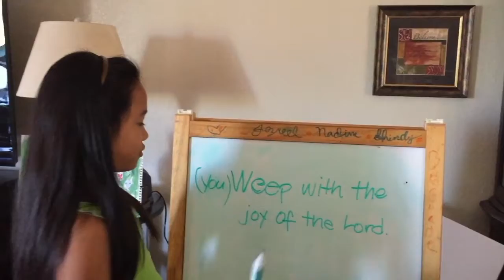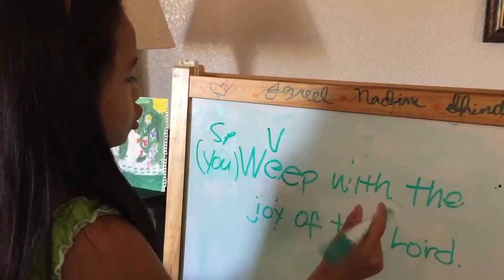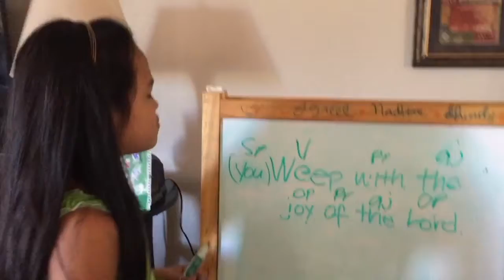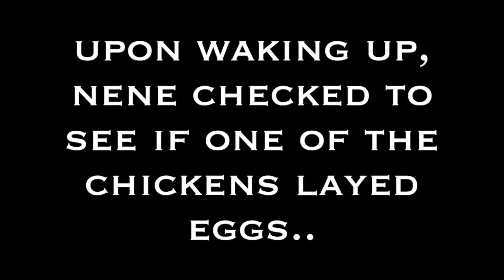ENGLISH GRAMMAR | 4th GRADER TEACHES SENTENCE PARSING AND DIAGRAMMING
Our daughter, who was born in the Philippines, was learning English and American culture at this time.  She is a quick learner by God's grace, and we are proud of her.